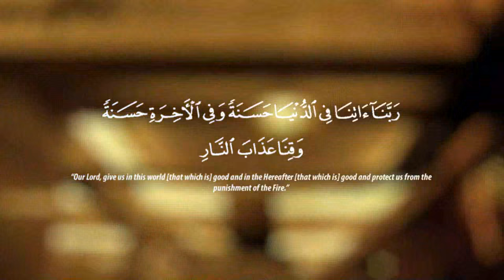Tawaf around the Ancient House (A Pilgrim's Journey)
Throughout human history, people have been assembling for various purposes. Commercial, cultural, political, and recreational purpose have drawn thousands if not hundreds of thousands. But nothing compares to the Hajj—a gathering of millions. The Hajj is an assembly of believers bound together for a single reason: to answer the call of the Lord of the Worlds, “Declare to the people the Hajj. They will come on foot and on every lean camel. They will come from every remote path.” [22: 27]

The result is an awe-inspiring gathering of faith. The Hajj—all of its motions and utterances—are for the sake of glorifying, exalting and surrendering to Allah.

A Pilgrim's Journey explores the profound meanings and symbolism that exists in the Hajj.

After reading this book, you will, by Allah’s Grace, begin to admire the powerful ideas, ever-lasting wisdoms and immense mercy, which Allah has placed in this epic, marathon-like worship.